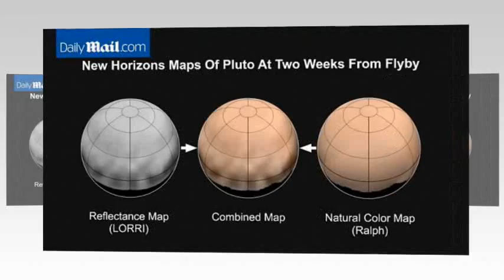What ARE the white 'alien spots' on Pluto? First movie of dwarf planet reveals more mysterious ..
What ARE the white 'alien spots' on Pluto? First movie of dwarf planet reveals more mysterious markings

Nasa has released the first movie of its probe's approach to Pluto.

Experts say the 'unusual' images reveal far more detail than they expected - including white markings across the planet.

They say the new images, from 11 million miles away, are 'certainly whetting our appetite for what's to come.'
'It's a bit unusual to see so much surface detail at this distance,' said New Horizons co-investigator William McKinnon of the Geology and Geophysics Investigation Team, Washington University in Saint Louis.

'What's especially noteworthy is the level of detail in both bodies.

'It's certainly whetting our appetite for what's to come.'

The images were taken between June 23 and June 29, 2015, as New Horizons' distance to Pluto decreased from a distance of 15 million to 11 million miles (24 million to 18 million kilometers).